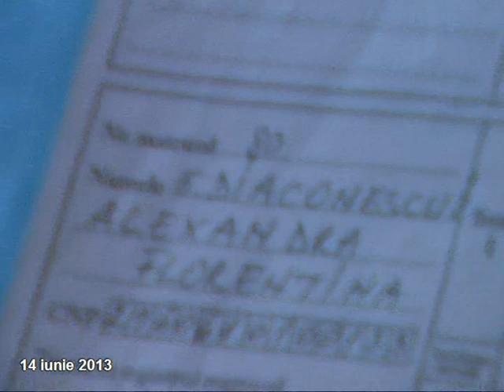Tanara din Padina, moarta in accidentul de la Caldarasti studia la liceul din Smeeni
Lacrimi si durere astăzi in rândul elevilor de la Grupul Scolar Agricol din Smeeni. Una dintre fetele care au decedat ieri, în accidentul produs in apropiere de localitatea Caldărăşti, era elevă în clasa a X-a la acest liceu.

Astăzi banca în care statea Alexandra Diaconescu a fost cel mai trist loc din şcoala. Inca de la primele ore ale dimineţii, colegii au aprins lumânări şi au împodobit scaunul si banca colegei lor cu flori în forma de inimă. Poza Alexandrei le-a trezit fiecăruia dintre ei amintiri frumoase, cu toţii fiind extrem de afectaţi de fulgerătoarea ei moarte.

Ieri, la plecarea de la şcoala „era foarte veselă, luase o notă foarte mare la istorie, mi-a facut cu mâna când a plecat, râdea, nu pot să cred „ ne spune cu tristeţe d-na dirigintă Atât colegii cât şi profesorii nu pot vorbi despre ea la timpul trecut, nevenindu-le să creadă că au pierdut o colegă şi o elevă bună, frumoasă şi ambiţioasă pe care oricine se putea baza.

Una dintre colegele Alexandrei (verisoara buna) ne-a spus ca unul dintre tinerii cu care aceasta era în masină la momentul producerii tragediei,  a sunat-o încă de dimineaţă pentru a merge împreună în oraş, la Drăgaică. Din nefericire distracţia pe care ei o plănuiau în Buzău s-a transformat într-o tragedie în care şi-au pierdut viaţa două adolescente.

Joi, 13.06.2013, sprfe seară pe raza localităţii Căldărăşti s-a produs un grav accident de circulaţie. Şoferul unui autoturism marca Volkswagen Passat, care circula dinspre localitatea Padina spre Pogoanele, după o curbă, a pierdut controlul volanului şi s-a izbit frontal de o autoutilitară condusă regulamentar de un buzoian. In urma impactului violent, cele două adolescente, ambele în vârstă de 17 ani, din Padina, au murit pe loc, iar şoferul, un tânăr din Pogoanele, în vârstă de 31 de ani, plus un alt tânăr, din aceeaşi localitate, au ajuns la spital în stare foarte gravă, Şoferul maşinii, aflat în comă, fiind transportat cu elicopterul la un spital din capitală.